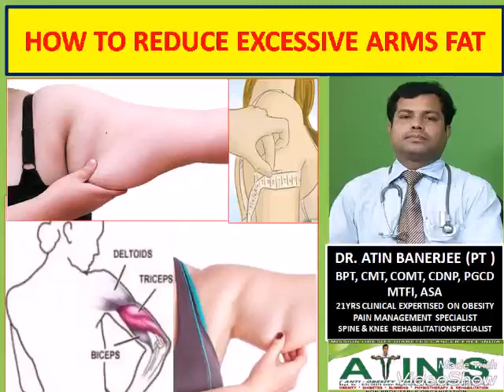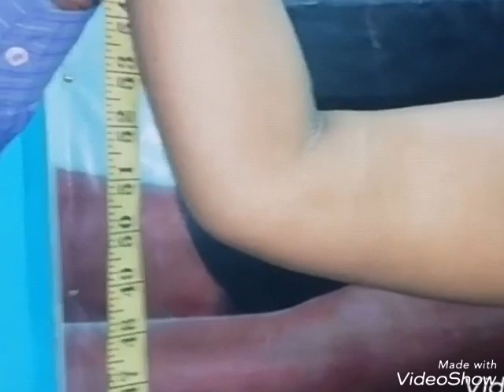HOW TO REDUCE EXCESSIVE ARMS FAT BY INTERNATIONAL TREATMENT AT ATIN'S KOLKATA DR. ATIN BANERJEE PT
ATIN'S INTERNATIONAL SCIENTIFIC HOLISTIC MULTIDISCIPLINARY MEDICAL APPROACH
REGD NO:- GAPT/21/G00201
SR. CONSULTANT CLINICAL PHYSIOTHERAPIST
23YERS EXPERTISE IN OBESITY, DIABETES, CLINICAL NUTRITION & DIETETICS

    100% GUARANTEED TREATMENT WEIGHT LOSS TREATMENT WITH ANY
CRITICAL MEDICAL OR HORMONAL IMBALANCE UNDER MEDICAL SUPERVISION

ATIN’S WEIGHT LOSS TREATMENT :-
1. ON-LINE / OFF LINE BALANCE OR CLINICAL DIET CONSULTATION
2. GUARANTEED WEIGHT LOSS
3.  UPTO KG WEIGHT LOSS
4. PERMANENT WEIGHT LOSS.

SPOT REDUCTION TREATMENT
1. ABDOMEN OR TUMMY ,HIPS, THIGHS, ARMS, UPPER BACK, LOVE HANDLE, CAMEL NECK AND REDUCTION, FACE DOUBLE CHIN REMOVAL TREATMENT.

ATIN'S WOMEN CARE :-
GUARANTEED RESULT ORIENTED BREAST REDUCTION, TIGHTENING TONING, FIRMING AND LIFTING , LIFTING TONING , NON-SURGICAL LIPOSUCTION, BREAST ENLARGEMENT FOR ALL TYPE OF BREAST TREATMENT.
DR. ATIN'S INTERNATIONAL PAIN MANAGEMENT
1. OSTEOPATHY & MANUAL THERAPY
 2. SCAR REHABILITATION
3. SPINE KNEE SHOULDER REHABILITATION
4. GET SECOND OPINION BEFORE SPINE OR ANY SURGERY.
 5. PHYSIOTHERAPY, ACUPUNCTURE TREATMENT.
6. CHRONIC DISEASE TREATMENT
7. PAIN MANAGEMENT AND ALL TREATMENT HOME SERVICE.